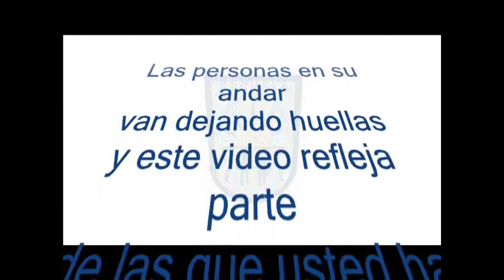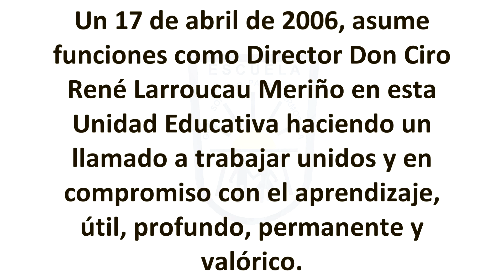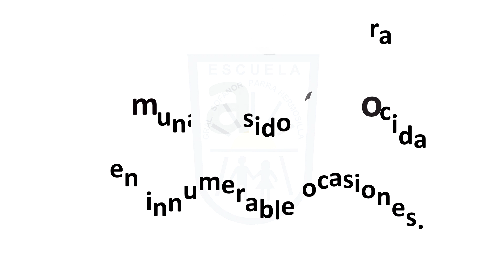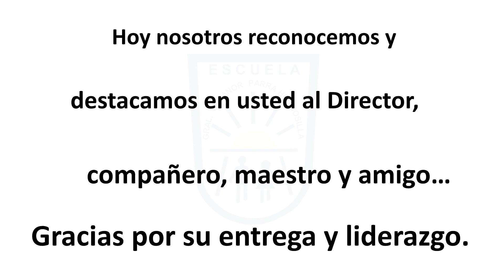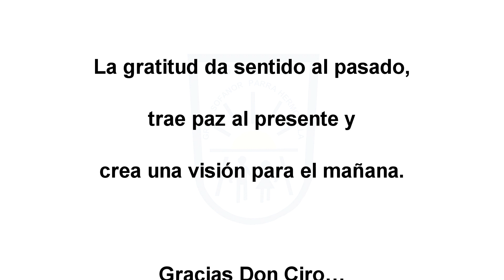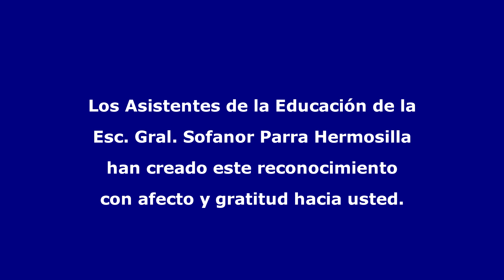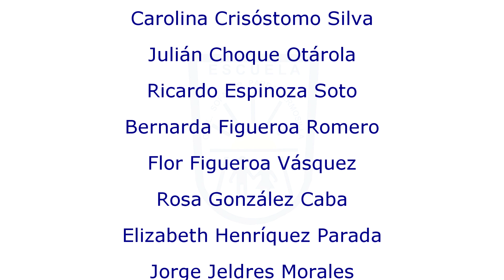Video Recuerdo Despedida Don Ciro Larroucau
Escuela General Sofanor Parra, San Carlos
2016